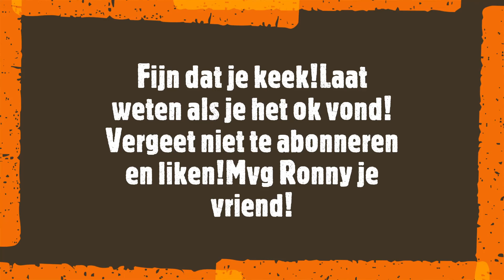Hoe,zelf remmen auto ontluchten met flesje cola,en uitleg hoe blokjes wisselen!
Hier laat ik zien hoe je de remmen en eventueel blokjes moet wisselen van je brommobiel Ligier of je auto(is ongeveer zelfde procedure)!Maar het gaat hier eigenlijk meer over ontluchten zelf!!Hoe begin je eraan,en hoe ga je tewerk!!Kijk en leer,simpel in video uitgelegd en prima zelf te doen zonder extra kosten en goedkoop!